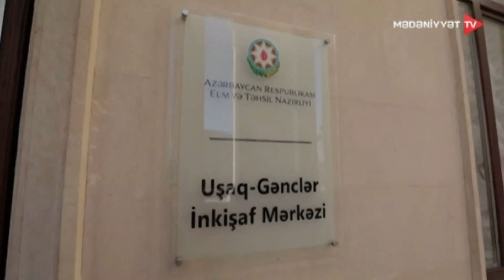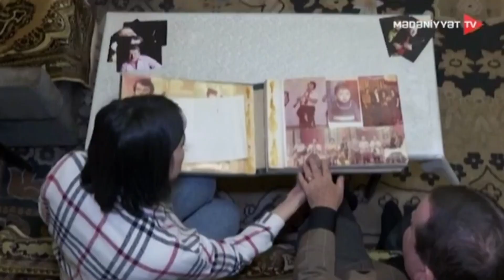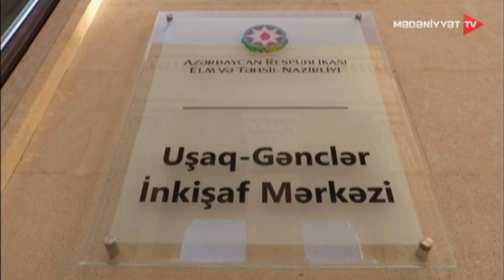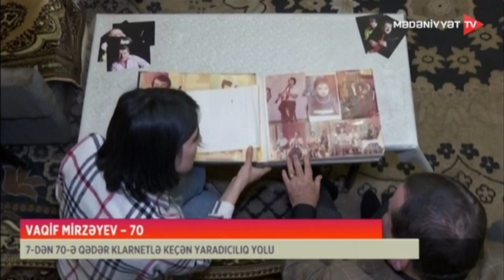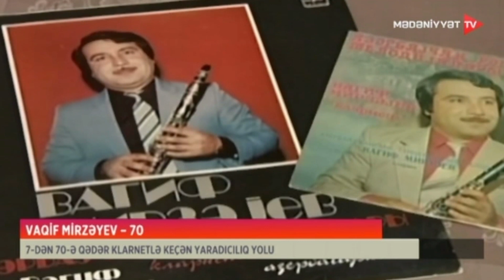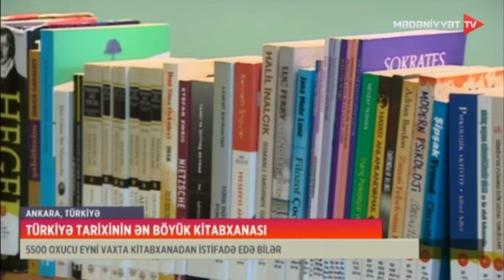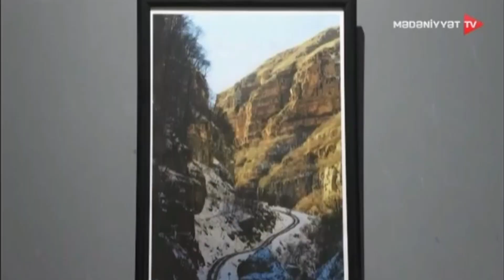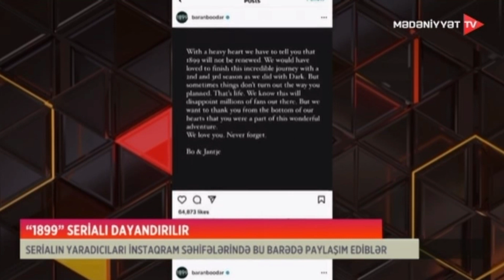Həftənin yekunu - 08.01.2023 (20:00)